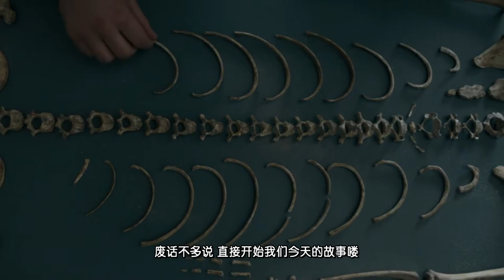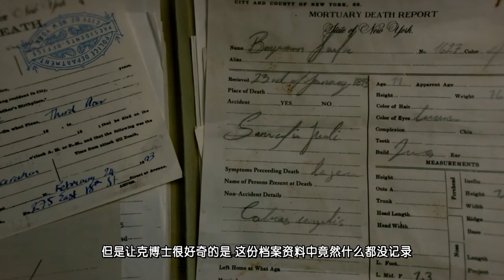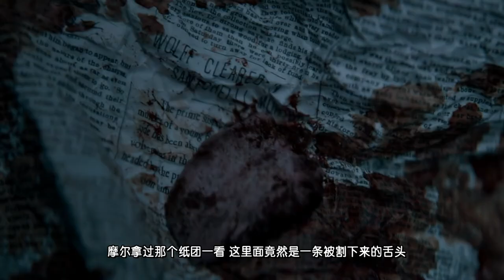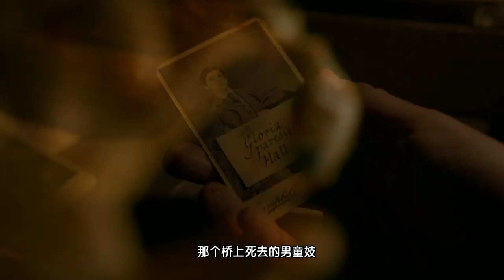【长工】悬疑、推理、惊悚美剧《沉默天使》第1期 女装男童被杀，心理学家调查破案！